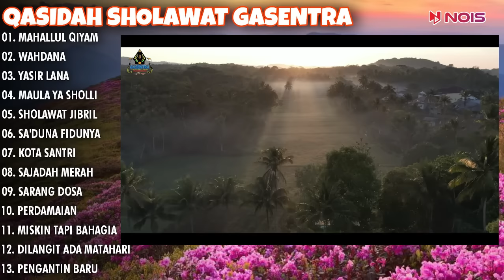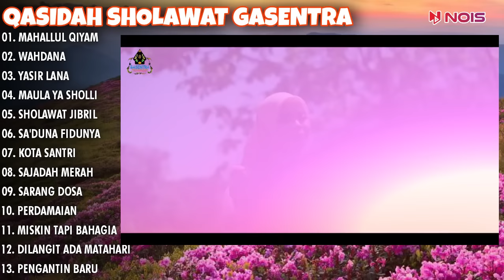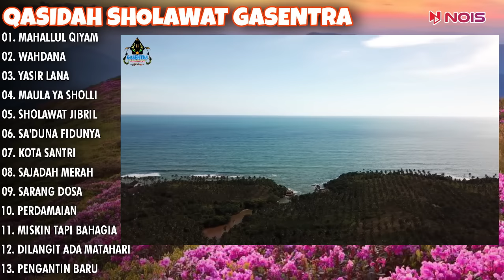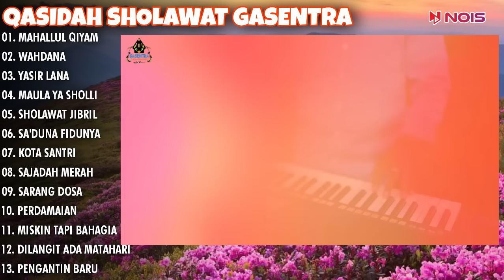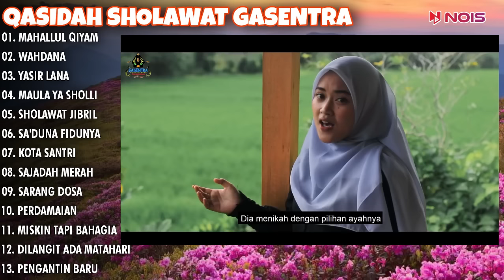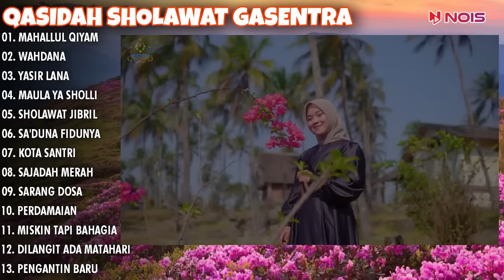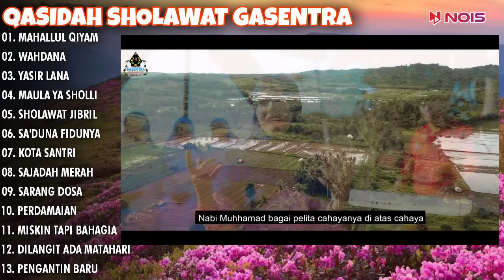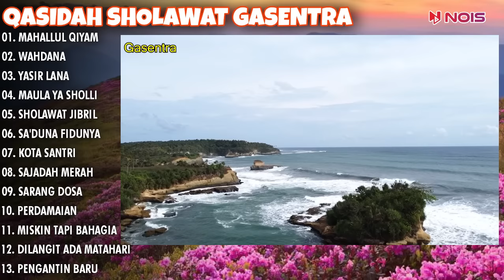QASIDAH SHOLAWAT PENYEJUK HATI GASENTRA "MAHALLUL QIYAM, WAHDANA, YASIR LANAI" FULL ALBUM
Nois.id

01. 00:00 MAHALLUL QIYAM
02. 08:31 WAHDANA
03. 15:22 YASIR LANA
04. 22:40 MAULA YA SHOLLI WASSALIM
05. 26:41 SHOLAWAT JIBRIL
06. 32:36 SA'DUNA FIDUNYA
07. 39:40 KOTA SANTRI
08. 44:54 SAJADAH MERAH
09. 51:17 SARANG DOSA
10. 57:48 PERDAMAIAN
11. 01:03:16 MISKIN TAPI BAHAGIA
12.01:10:16 DILANGIT ADA MATAHARI
13. 01:15:17 PENGANTIN BARU

Terimaksih 😊❤

qasidah almanar
sholawat nabi
sholawat
sholawat jibril
sholawatan
sholawat merdu
sholawat busyro
sholawat terbaru
sholawat nariyah
sholawat badar
sholawat al hijrotu
qasidah gasentra